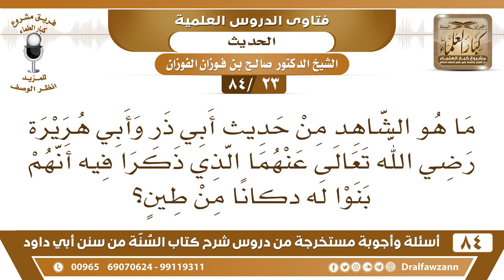[23 /84] ما هو الشاهد من حديث أبي ذر وأبي هريرة الذي ذكر فيه أنهم بنوا له دكانا من طين؟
[23 /84] السؤال: ما هو الشاهد من حديث أبي ذر وأبي هريرة رضي الله تعالى عنهما الذي ذكرا فيه أنهم بنوا له دكانا من طين؟
 الجواب: الشاهد من ذلك تواضع النبي صلى الله عليه وسلم وأنه كسائر أصحابه لا يتميز عنهم، مع أنه أفضل الخلق عليه الصلاة والسلام.
 وكما ذكرنا أنه لا بأس أن يخص العالم بمجلس يتميز حتى يعرفه السائل والمتعلم."
السيرة الذاتية :
للاشتراك في قناة الشيخ صالح الفوزان

للاستفسار والإقتراحات والدعم
رئيس الفريق
لمشروع كبار العلماء